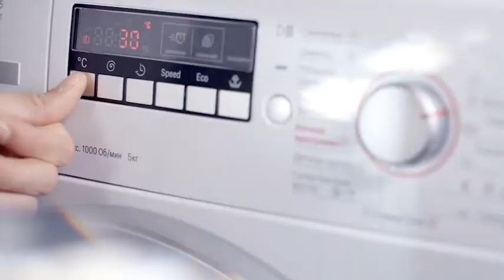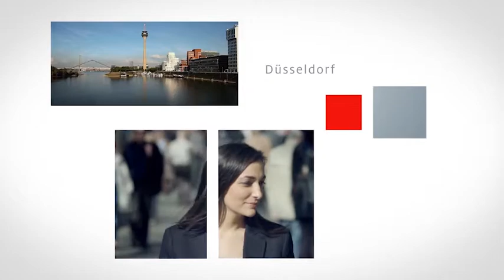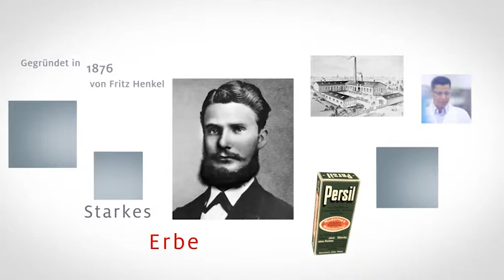Wir sind Henkel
Unternehmergeist und innovative Denkansätze sind in der Henkel-DNA fest verankert. Unsere Experten verbinden Neugier und Leidenschaft mit fundiertem Markt- und Anwendungs-Know-how, um Sie bei allen Herausforderungen zu unterstützen und nachhaltige Lösungen gemeinsam mit Ihnen zu entwickeln. Für eine bessere Zukunft!